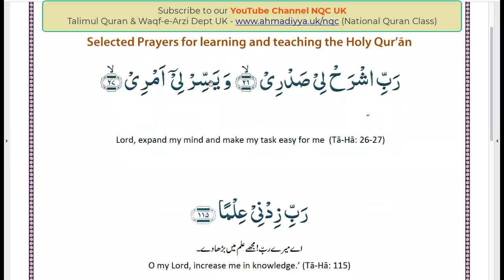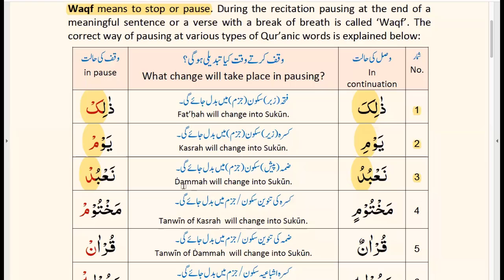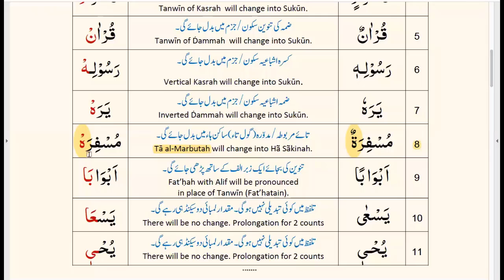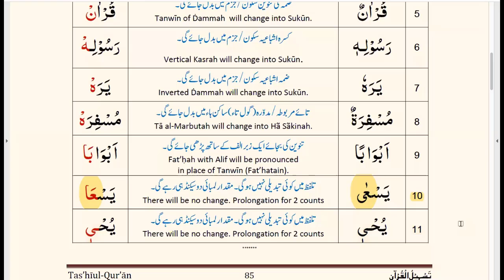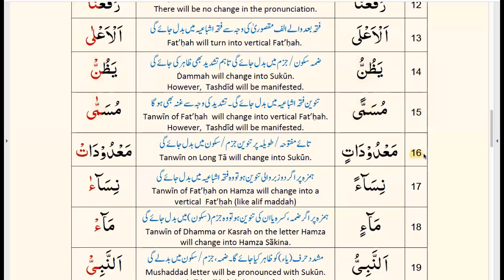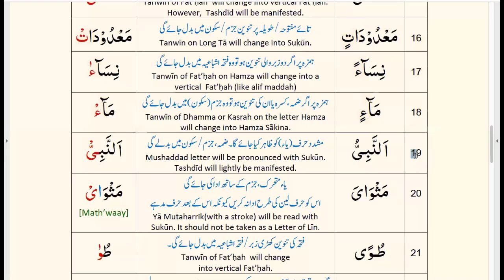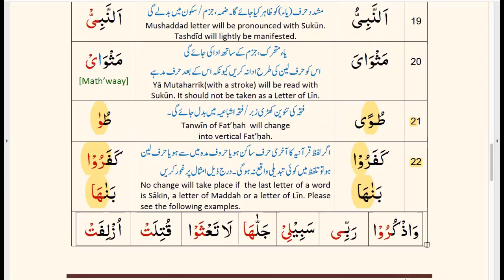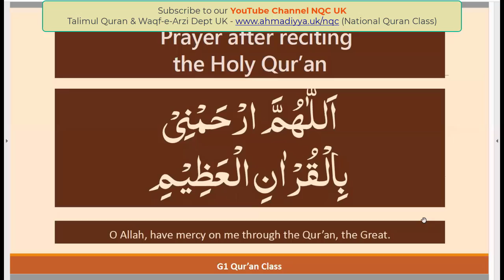Lesson 42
Online Quran Recitation Course for children teaching in English held on 17th November 2020